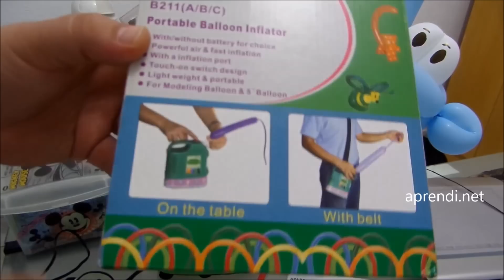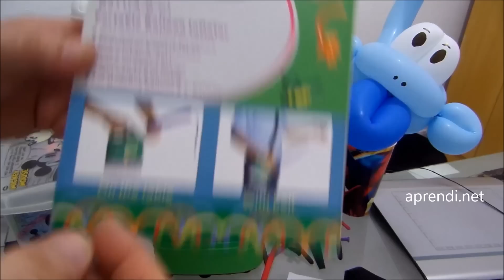Inflador de Balões 260 e 160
Que tal aposentar a sua bomba manual de inflar balões 260? Olhem o que achamos em uma lojas na 25 de Março (São Paulo). Um inflador de balões somente para balões 260 e 160.